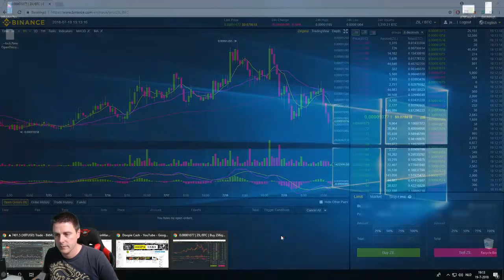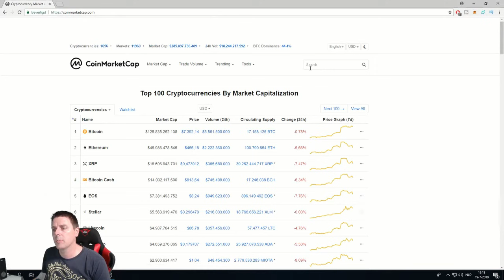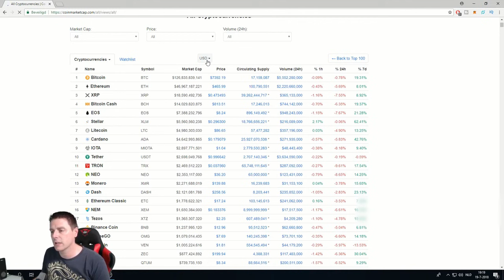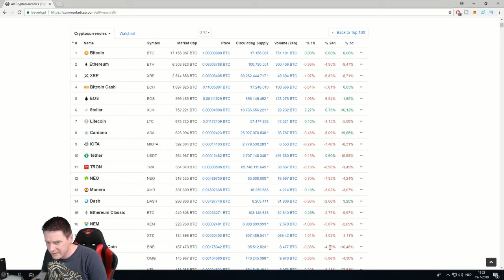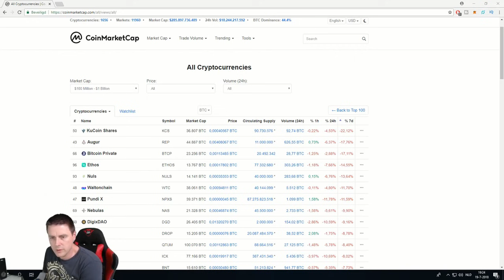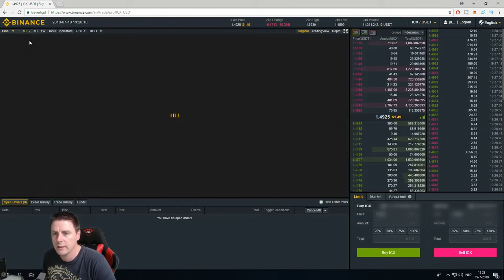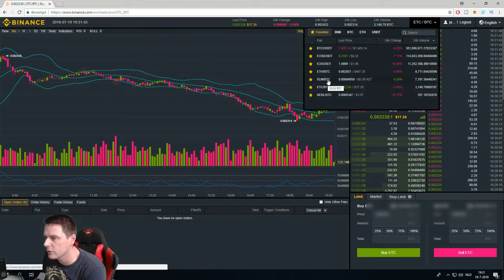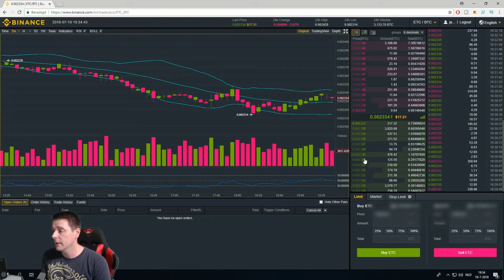De juiste coins UITKIEZEN om mee te Daytraden!!! Crypto daytrading #1